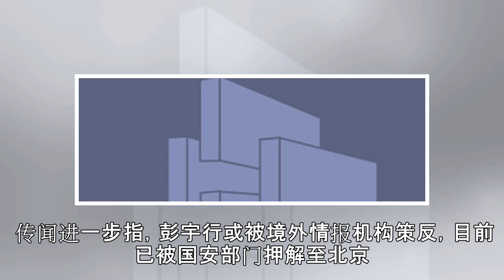中纪委宣布四川副省长落马 或涉国安问题